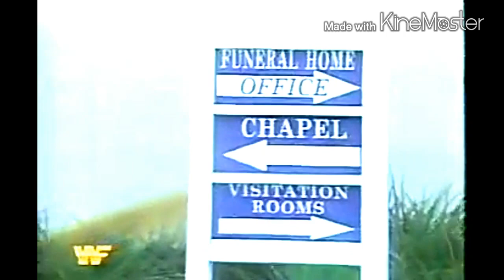The UNDERTAKER VS Mike bell ( 1994 )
This is video UNDERTAKER VS Mike bell (1994)